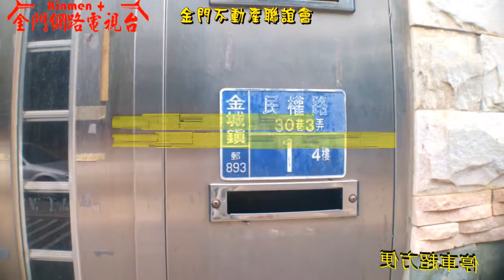榮耀歸給主 金門房屋買賣 598萬 29.91坪3房2廳2衛, 省政府觀海公寓 雄獅堡斜對面 金門網路電視台報導 請加吳立士臉書朋友 歡迎加入金門不動產聯誼會金門不動產 聯誼會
598萬29.91坪3房2廳2衛, 省政府觀海公寓
雄獅堡斜對面 金城國中旁 歡迎出價   可議價